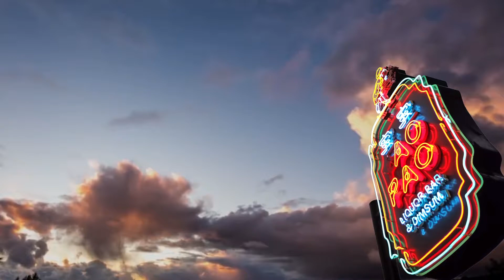PAO PAO - RED ROOM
Pao Pao Liquor Bar & Dim Sum is a Shanghai-inspired bar and dim sum parlour, dressed in a vintage industrial interior like a seductive Chinese temptress.
From the bar, Pao Pao boasts an infinite list of liquor, perfect to hype up the young night. Beside the highly-curated Asian cuisines, Pao Pao's house cocktails are mostly seasonal, which depends on the best available fresh ingredient of the season. Not to mention the range of dim sum that arrives in generous servings.